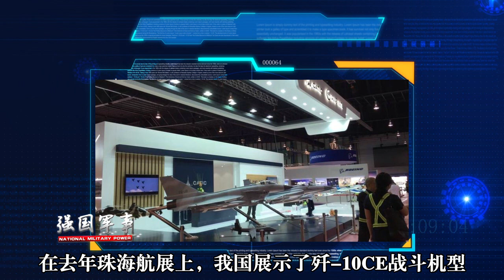中国歼-10C将迎战鹰狮战机，是“恃强凌弱”吗？ 其实有两个重要目的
在以前的中泰空军联合演习时，我国也派出苏-27与泰国鹰狮战机进行模拟对抗，让泰国吸取战斗经验，从而改进自身空军劣势，为迎战假想敌做好准备。（子鹤） 我們的影片會遵循公平、尊重的原則，確保不會包含任何仇恨言論的元素。